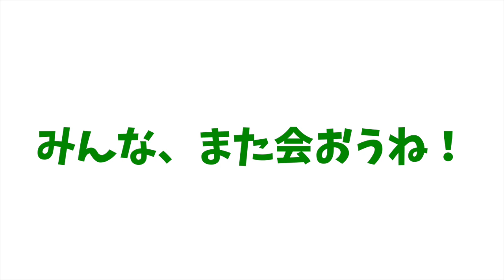小学校でのドラム演奏でまさかのドッキリ！実はこの校長先生、、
とても良い経験になりました！！
砂川ブラススタイルの皆様、ありがとうございました♪

リエイの活動は、みんなからのコメント、グッドボタン、
グッズ、ファンクラブなど
みんなの応援によって活動のエネルギーをもらってます！
もっともっとたくさんの方に元気を届けれるように
これからも頑張っていきます( ^ω^ )

【リエイをより近くで応援できるファンクラブ★】
↑めっちゃ楽しいこといっぱいしてるよー！！
色んなこと一緒に楽しんでくれる方大大大募集♪

◼️各SNSでもそれぞれ違う情報がゲットできるよ♪
↑ここから飛んでねー！

↑いろいろな情報ゲット★

ファンクラブでは
特別な動画が見れたり！
限定配信に参加できたり！
スペシャルグッズをGETできたり！
路上ライブの看板に名前をのせれたり！
とコンテンツが盛りだくさんです。

さらには、今までドラムを教えるレッスン動画はほぼやっていなかったのですが、こちらのコミュニティでドラムを楽しく学ぶ事ができます。

子供でもドラムが楽しく叩けるから、ぜひチェックしてね！
私と一緒に楽しくドラムを叩こう〜

YouTubeには載せてないドラム動画もファンクラブ限定で見れちゃうよ♪
ここから登録してね！

▶︎オリジナル曲「Step」はここからGetしてね！

【リエイのおすすめの動画】
★葉加瀬太郎さんコラボ
葉加瀬太郎 Official YouTube Channel

とくダネ！に初出演！葉加瀬太郎さんとコラボの裏側とは？ドラマー里英って何者？ストリートドラマーの夢の先とは？

★ハラミちゃんコラボ
ハラミちゃん〈harami_piano〉
ストリートドラム×ピアノ】2人で突然「情熱大陸」即興演奏したら、駅がスゴいことに⁉️ww【里英×ハラミちゃん】

ハラミちゃん乱入！？ストリートピアノとストリートドラムの夢の初共演でAlexandrosのワタリドリを即興で楽しく叩いてみた！

【ストリートピアノ＆ドラム】NiziU 『Make you happy』を一緒に演奏したらハラミちゃんの初めてをもらいました！その後のサプライズでさらに感動モノのストリートライブになった！

★根のシンさんコラボ
乱入した美女ドラマーの神業テクが凄すぎて路上ライブが大変な事に...【日本一周】

misonoとコラボしたあの人のライブにアンパンマンドラムで乱入した件

★YUTAさんコラボ
Drummer YUTA channel
初見で叩いてみた】今回はスペシャルver.！ドラマー3人で「うまぴょい伝説」初見で叩いたら大変なことになった！www【DrumCover】